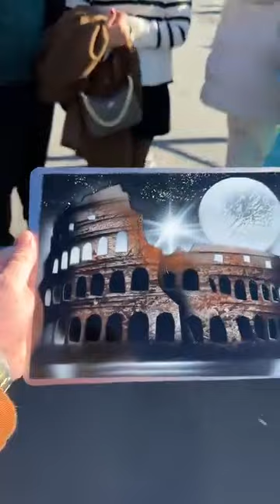A man requests this street artist to spray paint his laptop. This was filmed in Rome, Italy, next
A man requests this street artist to spray paint his laptop. This was filmed in Rome, Italy, next to the Colosseum. *The artist is from Bangladesh.*